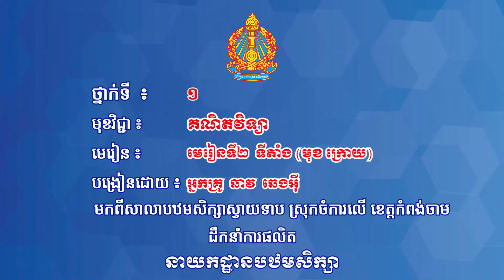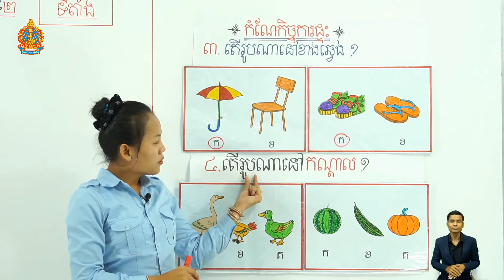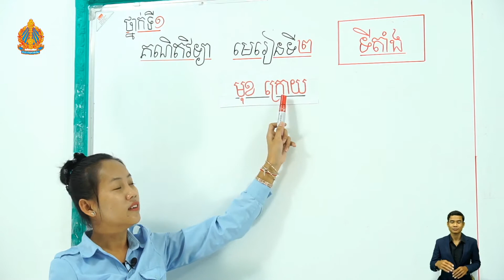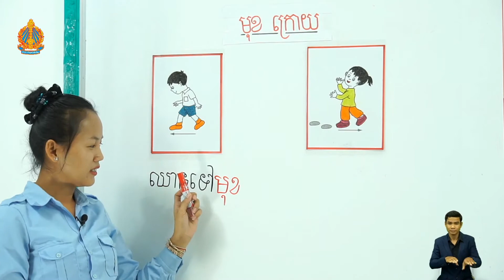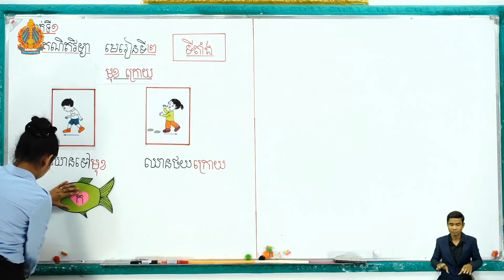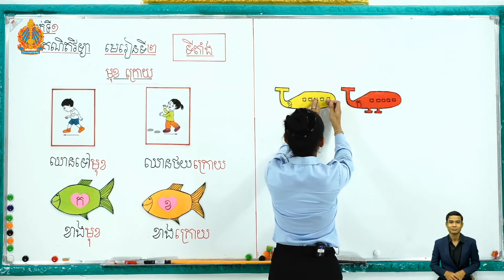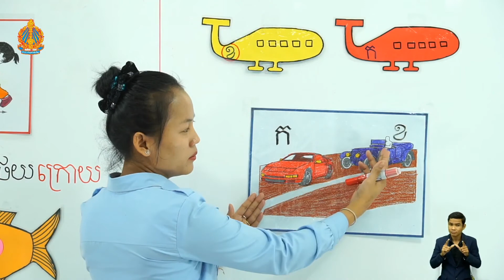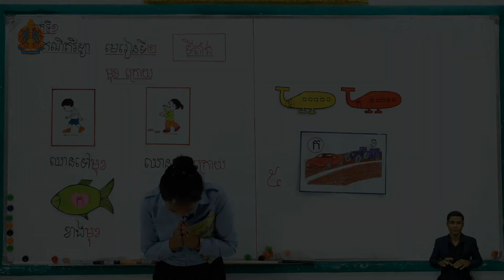ថ្នាក់ទី១ គណិតវិទ្យា មេរៀនទី២៖ ទីតាំង (មុខ ក្រោយ)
មេរៀនទី២៖ ទីតាំង (មុខ ក្រោយ)

បង្រៀន​ដោយ៖ អ្នកគ្រូ ឆាវ ឆេងអ៊ី
សាលាបឋមសិក្សាស្វាយទាប ស្រុកចំការលើ ខេត្តកំពង់ចាម